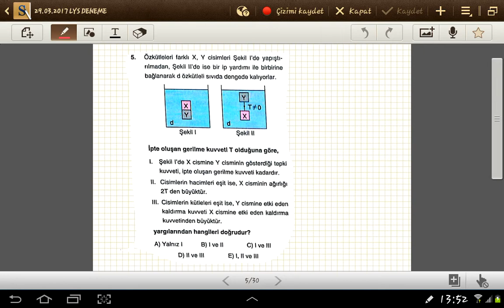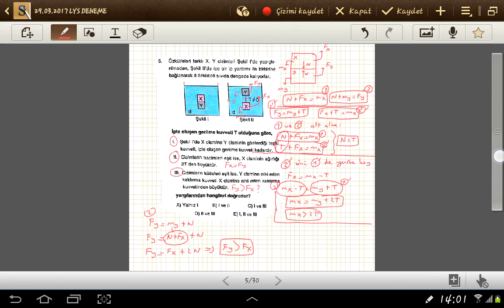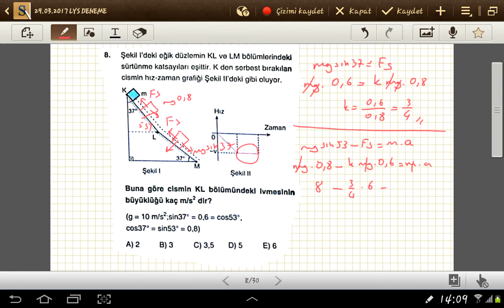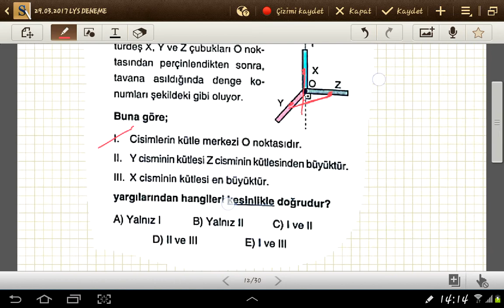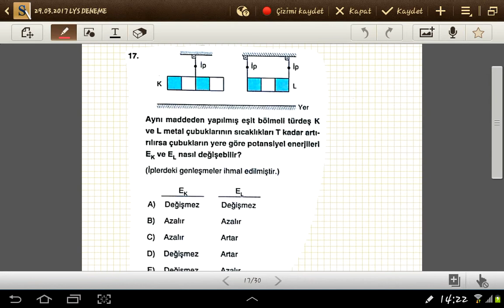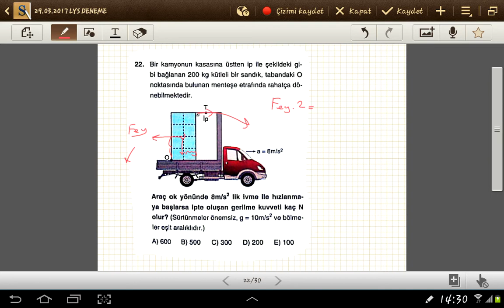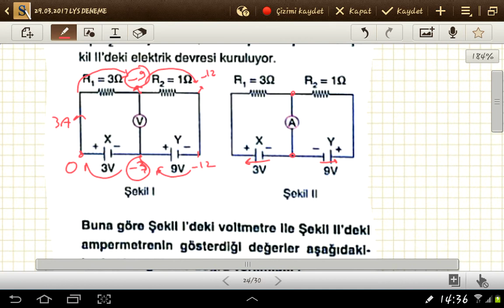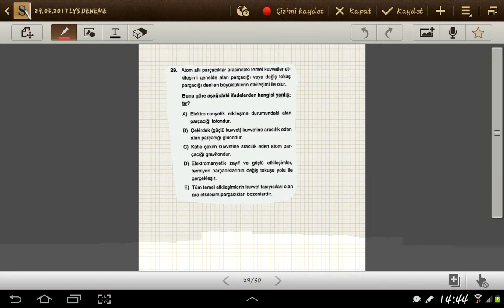Lys deneme çözümü 29 .03.2017 fizik 2.bölüm